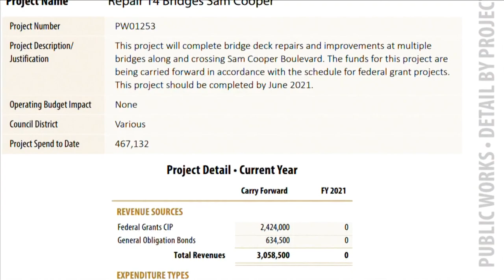Sam Cooper interstate construction delays frustrating Memphis drivers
We reached out to Memphis drivers who say they are fed up with construction delays on the popular city thoroughfare.